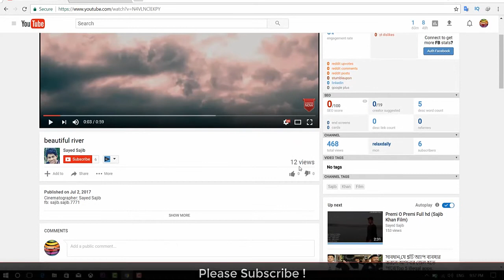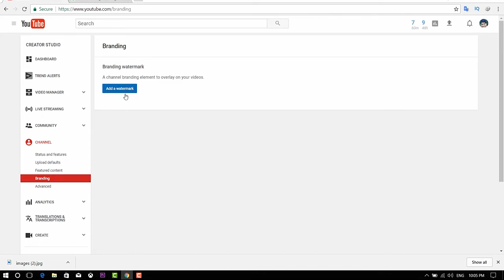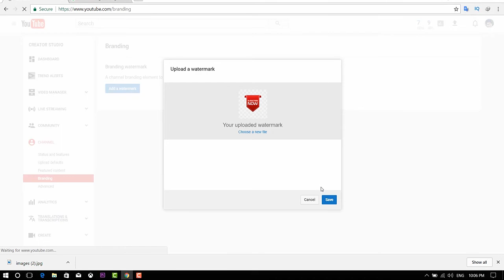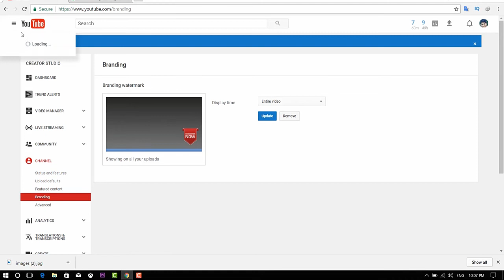How To Add A Extra Subscribe Button In Youtube Channel Add Branding watermark Bangla 2020 tach news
HI I Am Tanvir Ahmed

You can easyliy video upper subscribe button and bell icon button add youtube video upper.. Subscribe button and bell icon button add upper youtube video look smart..the get simple download app palystore..

if my video have a any problem sent email or make a comment